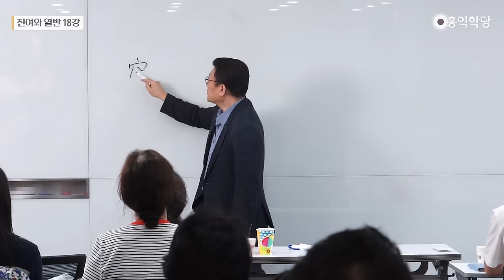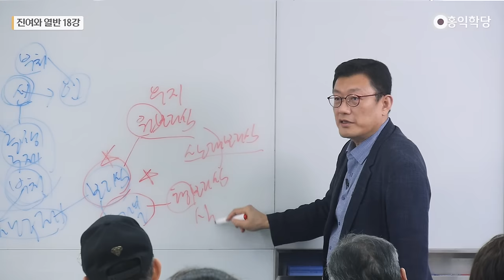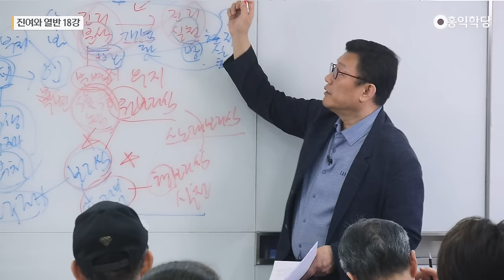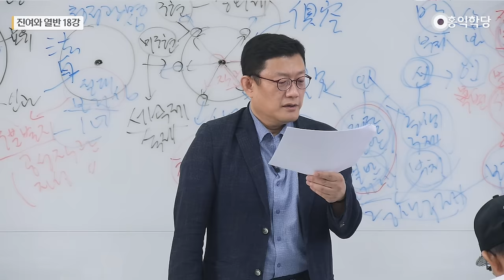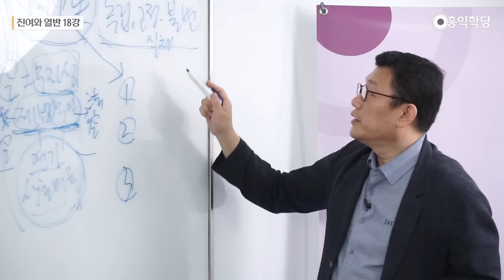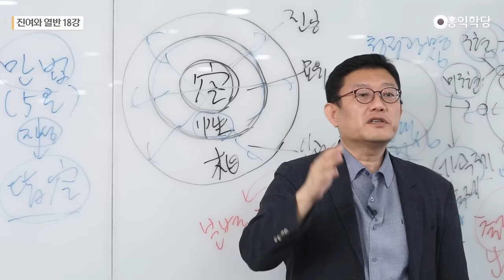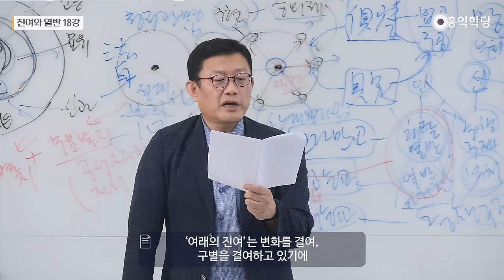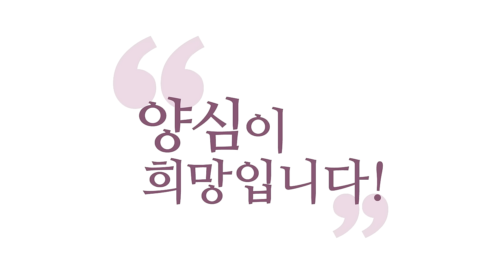[홍익학당] 진여와 열반 18강 - 팔천송반야경 (SUB)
00:00 불교는 공空, 상相, 성性이다
05:19 브라만교, 소승불교, 대승불교의 차이점
16:04 반야바라밀다
34:16 반야바라밀을 통한 자성(공성) 직관

20230909 견성콘서트